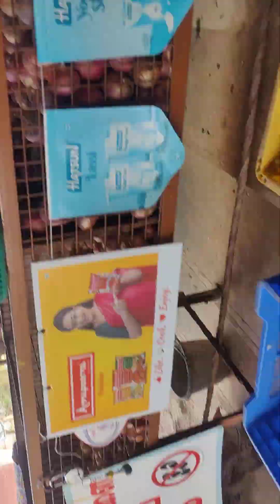25 April 2024